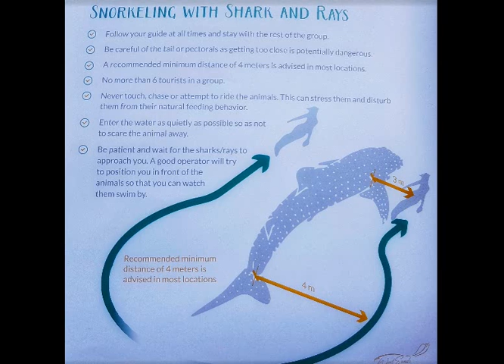UKULHAS MALDIVAS Y GRAN BAZAR ESTAMBUL TURQUIA MAYO 2018